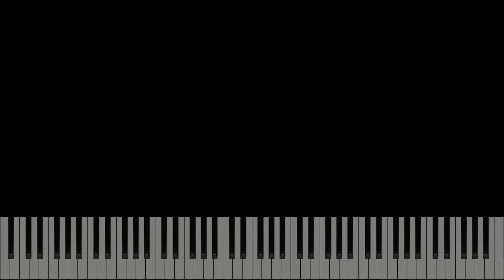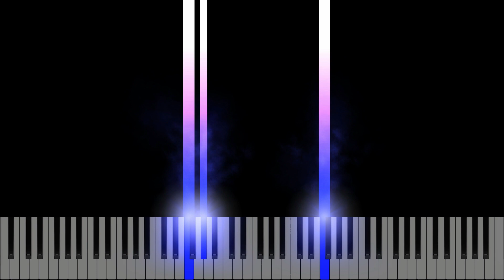Honkai Impact 3rd Valkyrie Theme Moon Halo | Piano Cover [Sheet VeryEasy]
Game name ► Honkai Impact 3rd
Song name ► Moon Halo
Original Artist ► HOYO-MiX
Arranged by ► TychePiano